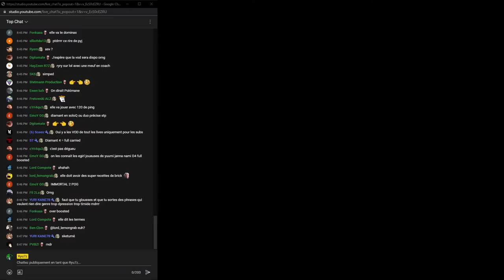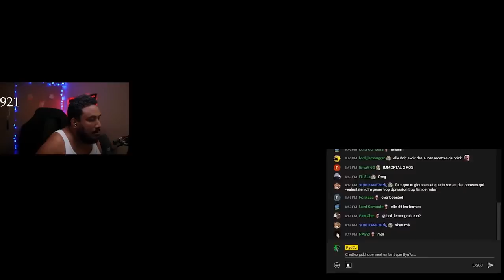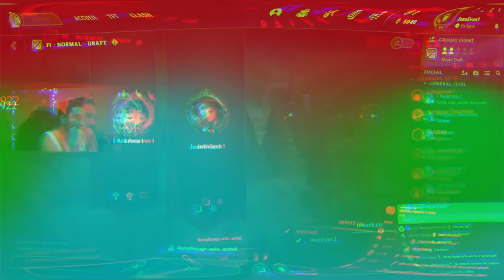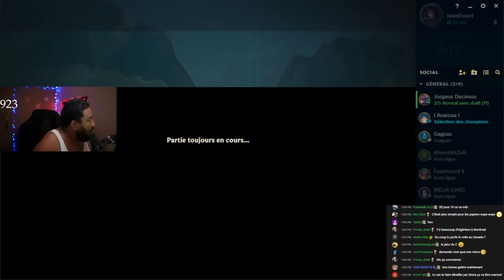JE TESTE L'ESCORT GAMING SUR LEAGUE OF LEGENDS : C'EST TRÈS CHAUD 🥵